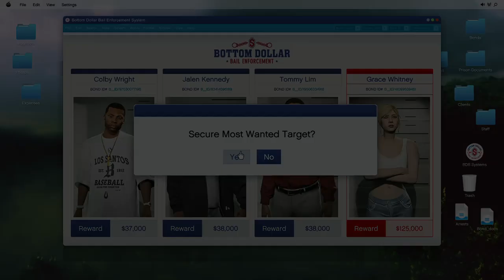GTA V Bottom Dollar Bounty, Grace Whitney